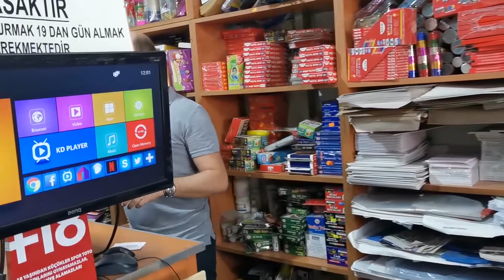Edremit Belediyesinden Kırtasiye Yardımı